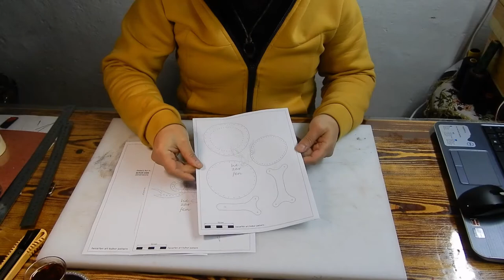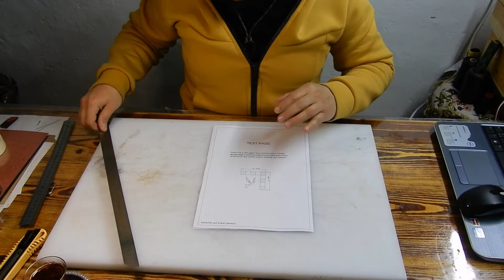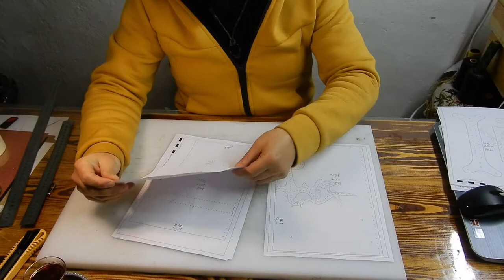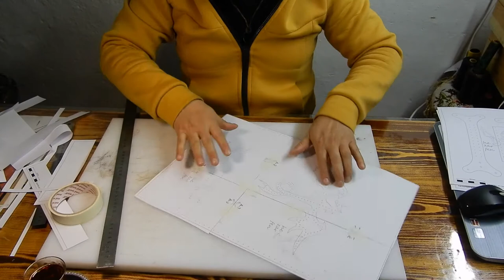Chessboard Bag, Project Bag, Arrow Bag, PDF pattern and making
Handmade leather bag making using patterns.
If you want to make this bag, download the PDF patterns and make it easily